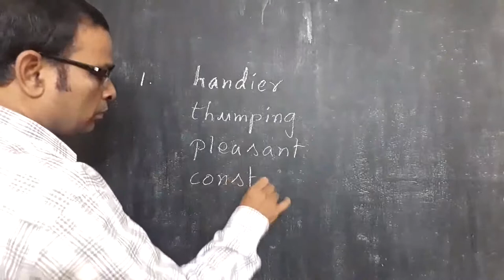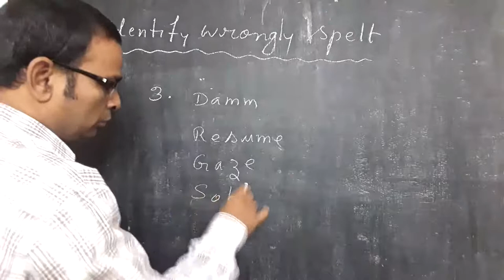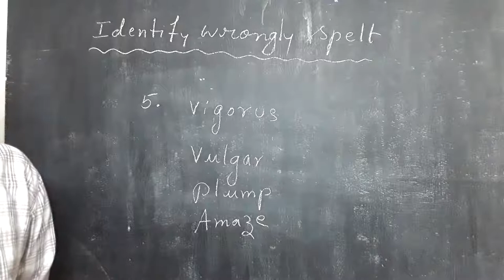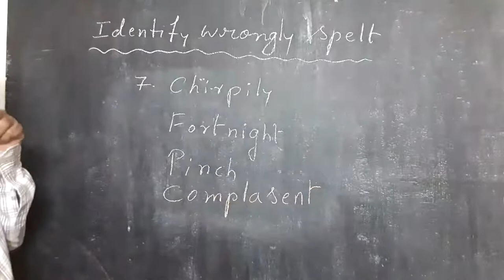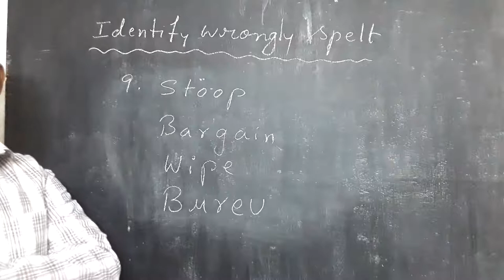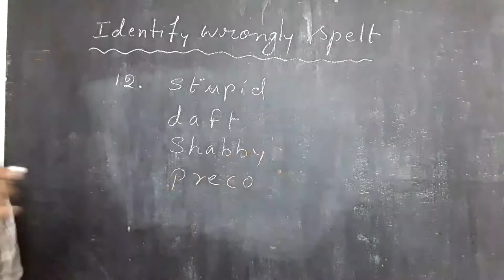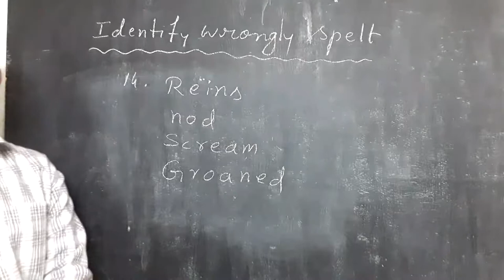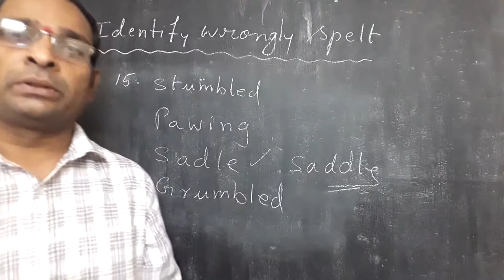WRONGLY SPELT WORDS